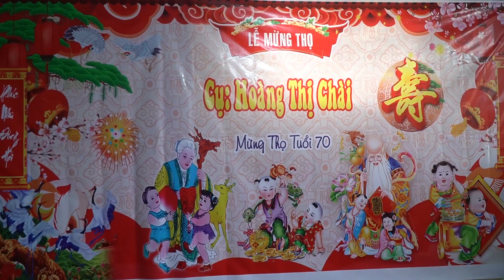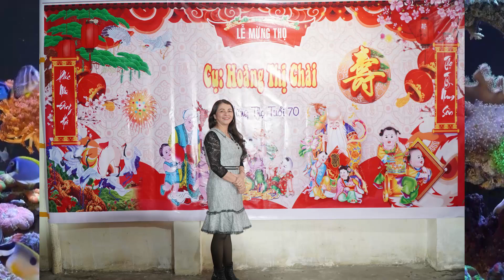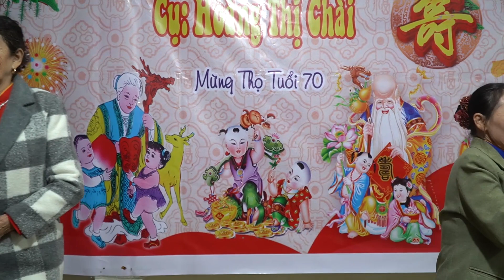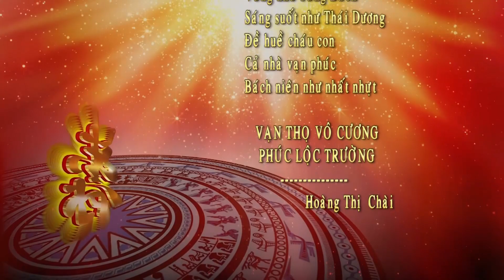Mừng Thọ Bà Chài Phường Phúc Thắng